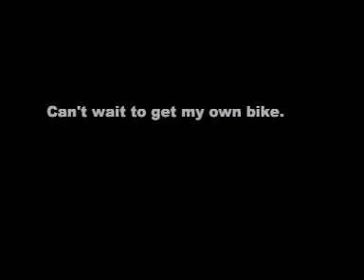Me on a Katana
Randy let me take his new bike for a spin.